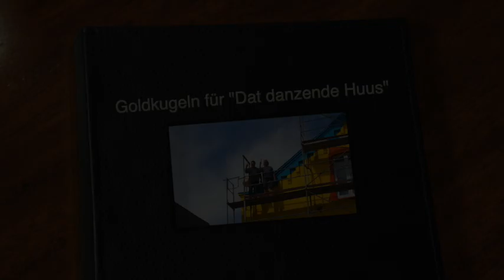Goldkugeln für "Dat Tanzende Huus"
"Dat danzende Huus" in Bredstedt wurde 2012 von der Künstlerin Gesche Nordmann bemalt. Jetzt, 2019, wird die Fassade renoviert und bekommt wieder strahlende Farben. In diesem Video zeige ich euch, wie die Kugeln bemalt und neu montiert werden. und